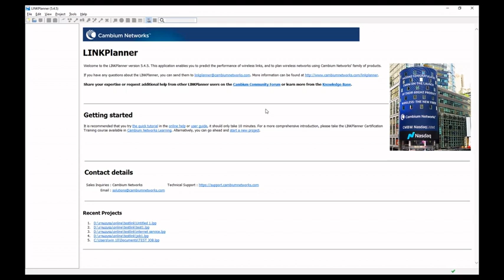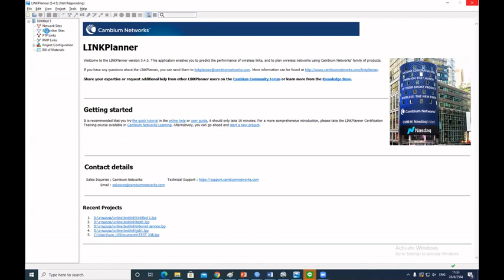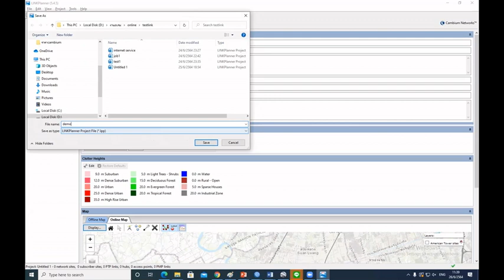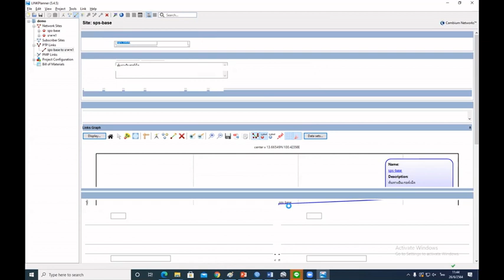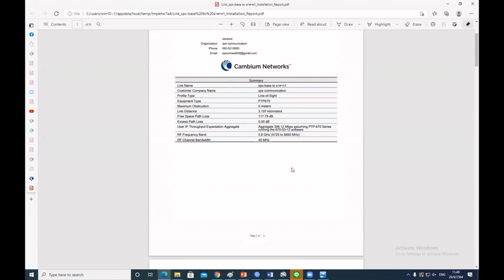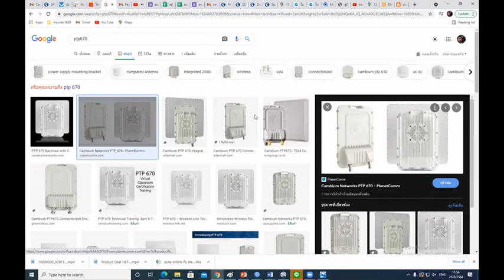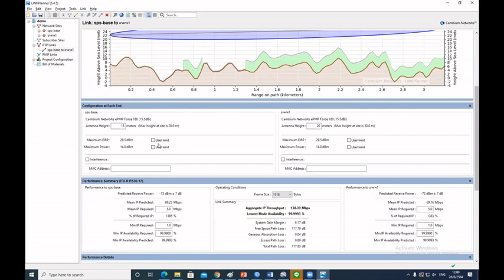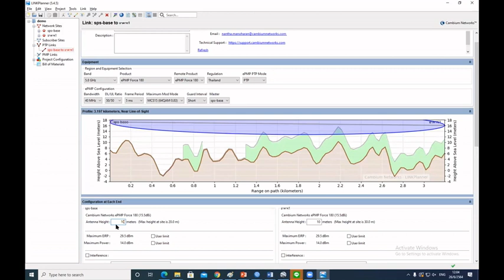การใช้งานโปรแกรม LINK PLANNER แบบ P2P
การใช้งานโปรแกรม link planner ตอนที่ 1
โปรแกรม link planner คือโปรแกรมที่ใช้ในการสร้างตัวอย่างงานติดตั้ง เพื่อเชื่อมข้อมูลทั้ง 2 ฝั่งเข้าด้วยกัน อ้างอิงใช้งานกับอุปกรณ์ cambium เท่านั้น ดังนั้นจึงเป็นการดีมาก ที่เราสามารถรู้ผลการติดตั้งก่อนซื้อสินค้า

ในตอนที่ 1 นี้ เป็นการเชื่อมสัญญาณแบบ POINT TO POINT ในระยะทางไกล
dolwnload โปรแกรม link planner ได้ฟรี ที่นี่